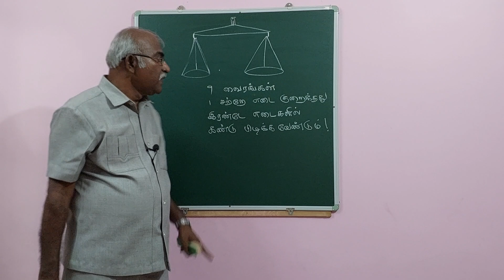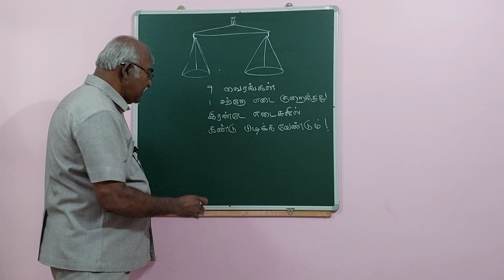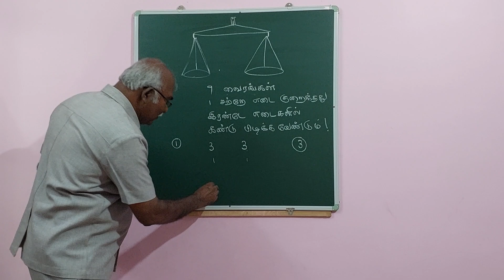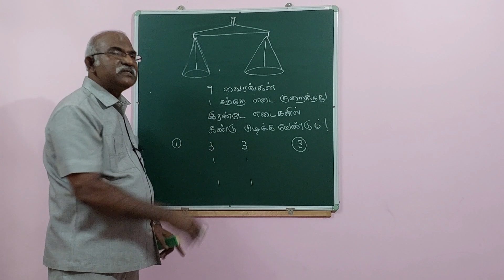சிந்தனை 31 / 9 வைரங்களில் எடை குறைந்த ஒன்றை 2 எடைகளில் காண் / மாற்றி யோசி /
@THINK DIFFERENTLY  / Baskaran / Maths puzzles / Shortcut Maths / software companies Interview puzzles / கணிதப் புதிர்கள் / எளியமுறை கணிதம் / பாஸ்கரனின் மாற்றி யோசி / Skill Development / திறன் மேம்பாடு / Maths Aptitude / latent thinking / out of box thinking